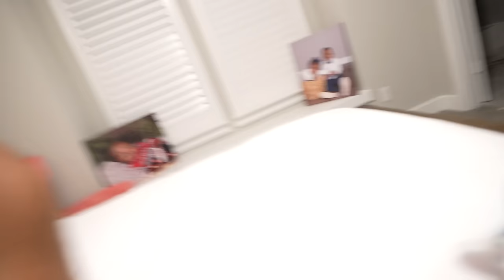We Found A Baby Crying In Our Attic...